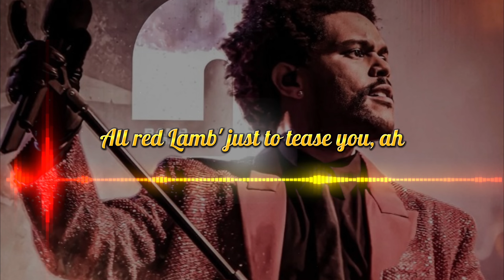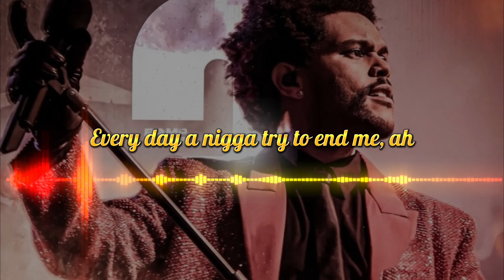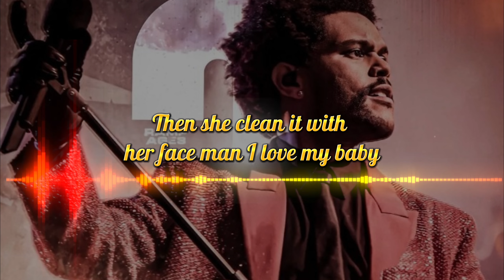The Weeknd - Starboy ft. Daft Punk Lyrics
Everyday Lyrics of popular music for you
Starboy Lyrics-

[Pre-Chorus]
House so empty, need a centerpiece
20 racks a table cut from ebony

[Pre-Chorus]
20 racks a table cut from ebony

[Verse 3]
100 on the dash get me close to God

[Pre-Chorus]
20 racks a table cut from ebony

[Chorus]
Please support the artist and this channel ^^